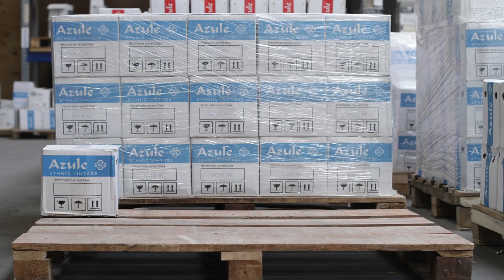Productie van de Azule Cementtegel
Hoe wordt een cementtegel gemaakt? Dit is een heel ander proces dan je waarschijnlijk zal denken. De tegel wordt niet gebakken maar geperst. Deze handgemaakte producten worden met veel liefde geproduceerd in Vietnam en verkocht bij Designtegels in Breda en Utrecht. Het resultaat zien? Dit kan in één van onze showrooms of op onze